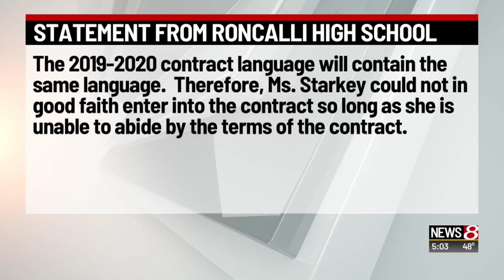Lawyer: Another Roncalli counselor loses job due to same-sex marriage